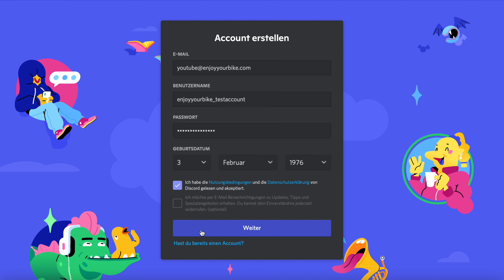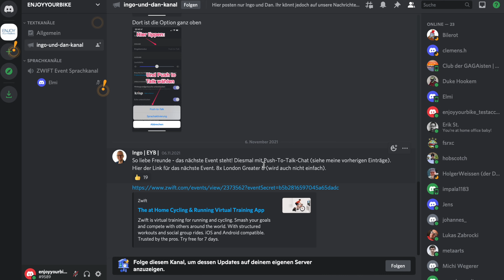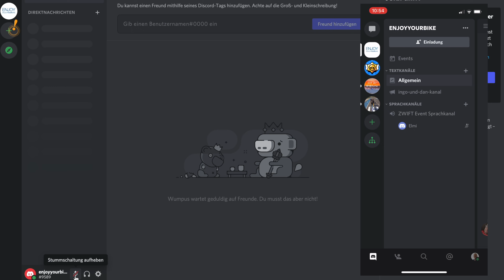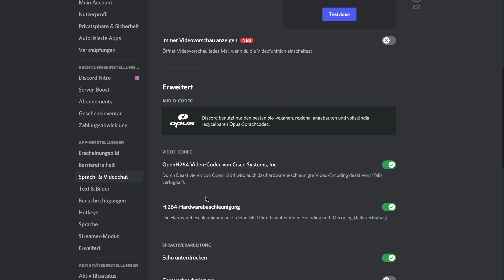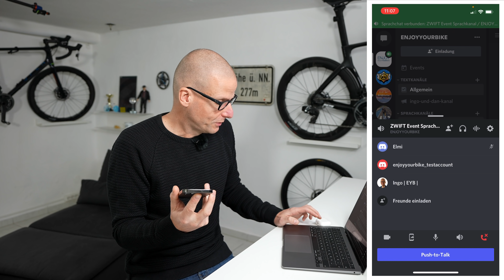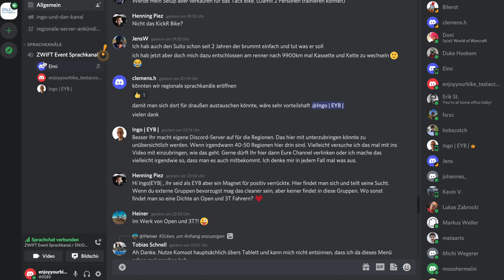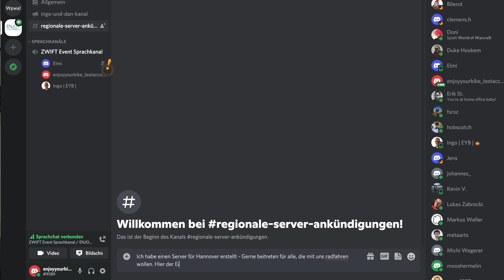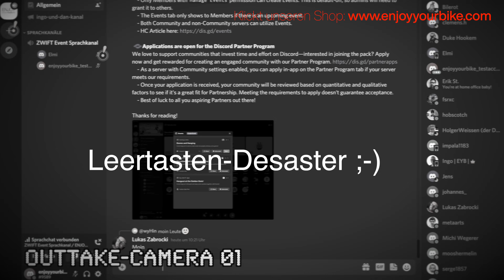ZWIFT & Discord! Einstellungen, Server einrichten, Push-To-Talk, uvm.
Discord ist die App der Wahl, um mit anderen Fahrern auf ZWIFT zu sprechen. Ich gebe Euch eine kleine Einführung und versuche Euch die wichtigsten Dinge zu erklären, die Ihr benötigt um bei unseren Events „mitreden“ zu können. Als kleinen Bonus zeige ich Euch auch kurz, wie man selbst einen Server einrichtet.

Hier findet Ihr alle Infos zu unseren Zwift Events.
Unter anderem den Anmelde-Link, Discord-Infos und Einladungslink und alle Newsletter, etc. Optionen, um vom Event zu erfahren.

Inhalt:

0:00 Intro
1:29 Was braucht man für Discord - Kopfhörer und Geräte
2:23 Discord Basics: so legt man einen Account an
3:03 Discord unbrauchbar ohne Server?
4:03 Dem ENJOYYOURBIKE Server beitreten per Einladungslink
5:01 Unser Discord-Server aktuell
5:30 So funktioniert der Sprachkanal
5:49 Internebrowser vs. Mac-App vs Smartphone
6:15 Push To Talk vs. freies Sprechen
8:33 Wie geht Push-To-Talk?
11:14 Push-To-Talk am iPhone
12:21 Eigenen Server gründen und Freunde einladen
17:38 Zwift auf einem ganz anderen Level dank Discord
17:54 Die groben Daten für die nächsten Events
18:26 Outtakes